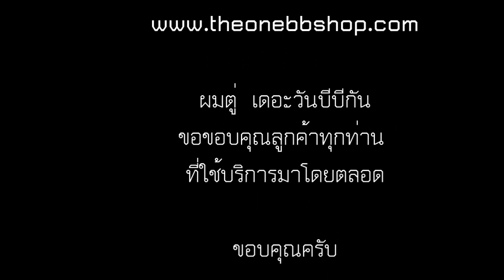ARES Amoeba AM 013 Honey Badger AEG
ปืนยาวระบบไฟฟ้าอีกหนึ่งรุ่นที่น่าสนใจอย่างยิ่ง ตัวปืนมีน้ำหนักเบา เนื่องด้วยวัสดุของบอดี้ปืนเป็น nylon fiber polymer ออกแนวเหมือนบอดี้พลาสติก แต่เหนียวกว่า ทนทานกว่า  ชุดหน้าอลูมิเนียม งาน CNC ศูนย์หน้า-หลัง Troy Folding Battle Sight ตัวชุดลั่นไก ใช้ระบบ EFCS สำหรับควบคุมการยิง ทำให้การยิงแต่ละนัดทำได้รวดเร็วยิ่งขึ้น และเสถียรมากขึ้น เป็นระบบพิเศษจากปืน AEG ของ Ares